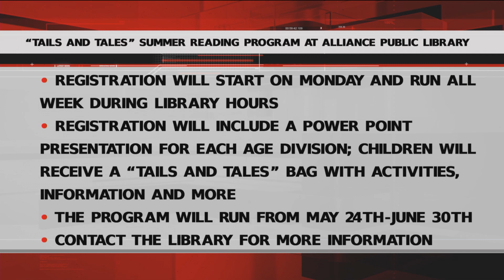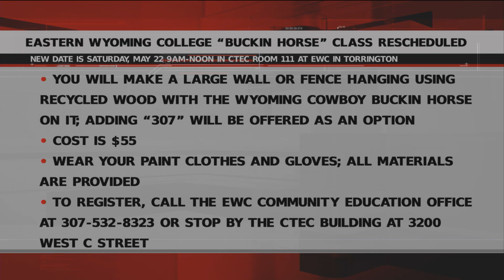Tuesday Community Calendar